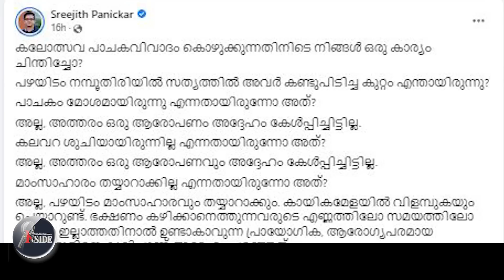Pazhayidam Mohanan Namboothiri പരിഹസിച്ച് അരുൺ കുമാറും..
പരിഹസിച്ച് അരുൺ കുമാറും..